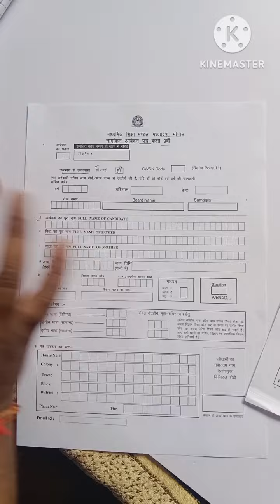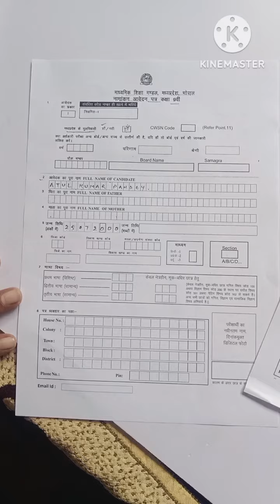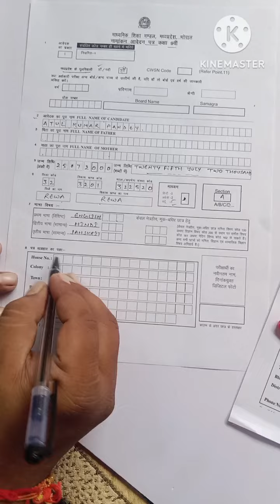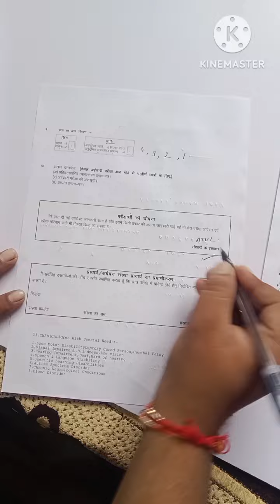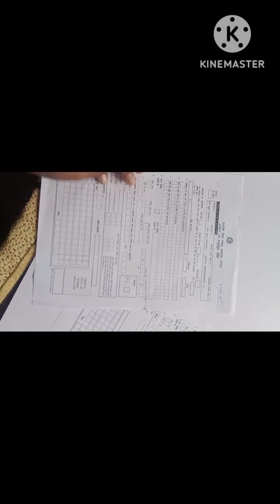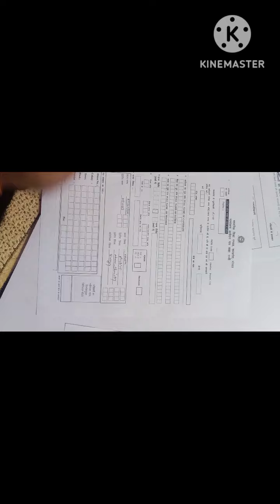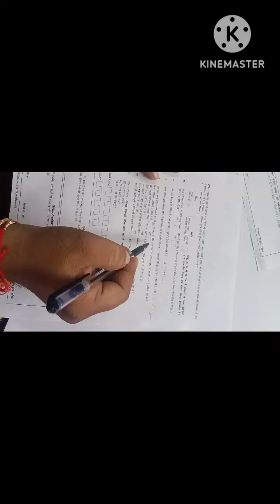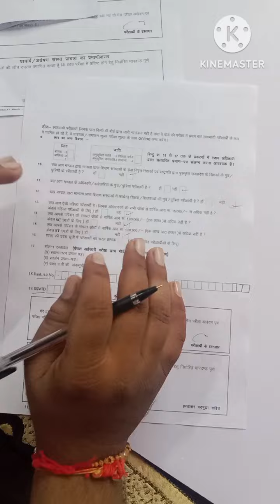Exam form fillup by Shiksha international school Rewa Madhya pradesh class 9th,10th,11th ,12th